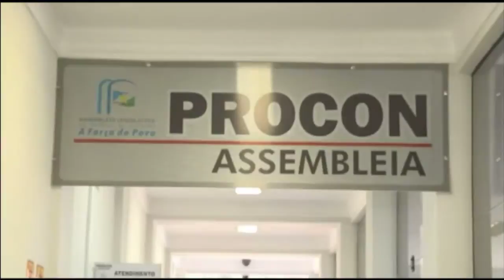Amazônia News | Procon Estadual mudou horário de atendimento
- Procon Estadual mudou horário de atendimento.